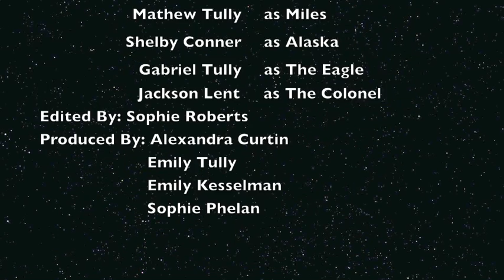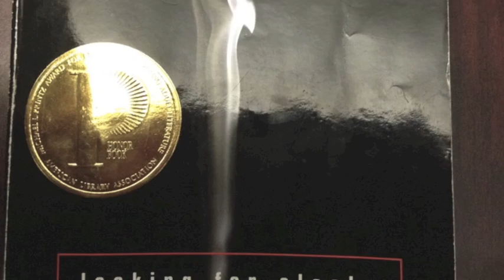Looking For Alaska- Movie Trailer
A trailer for Looking for Alaska by John Green- if there was a movie! I really hope so!